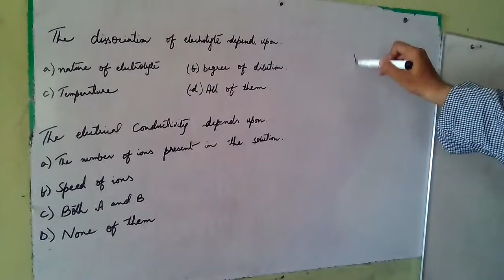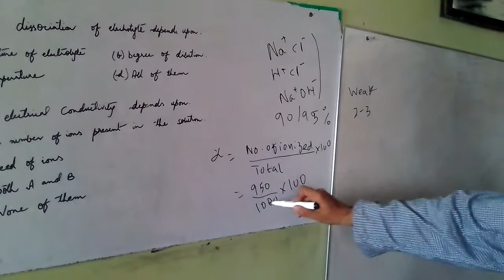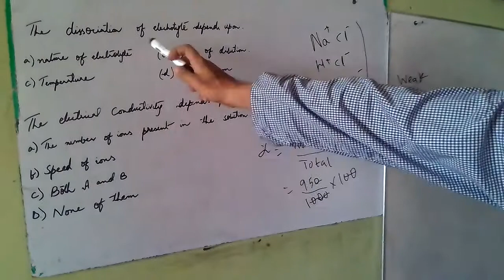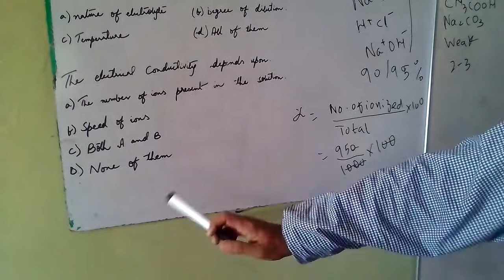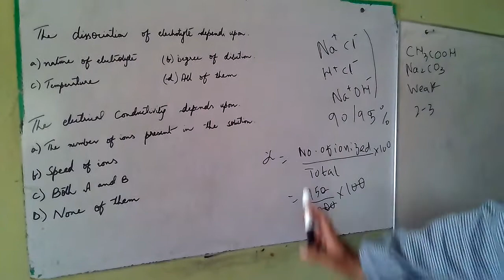nust past paper solution chemistry electrolyte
nust past paper solution chemistry electrokyte